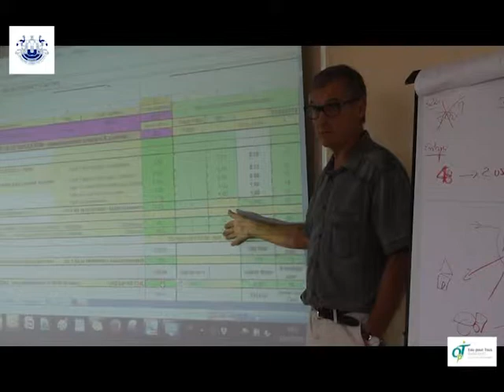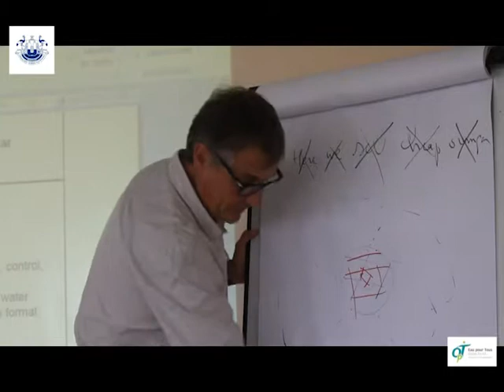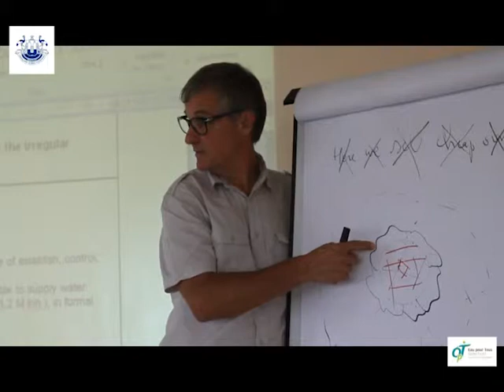MASTERS TRAINING PROGRAM AT INTERNATIONAL RESOURCE CENTER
The International Resource Center of NWSC in Kampala, is the appropriate venue for training programs, conferences, parties, workshops, and much more.